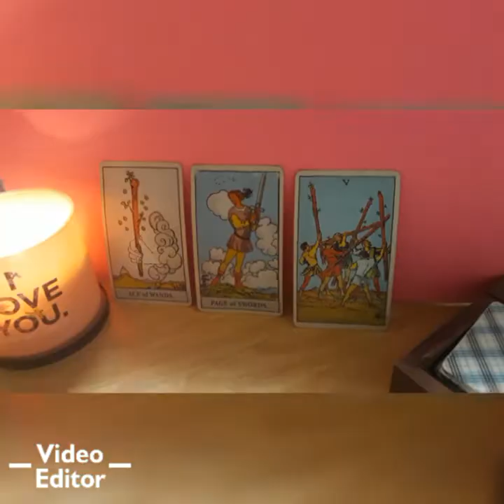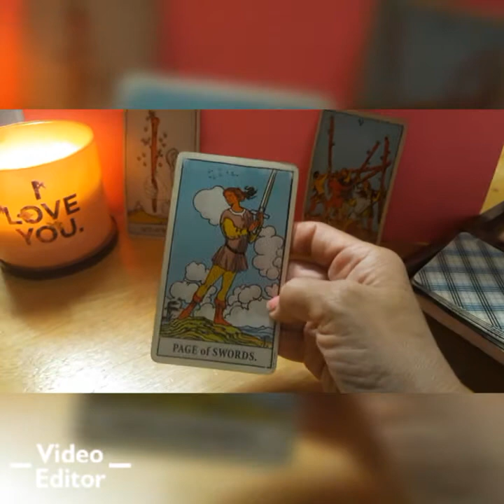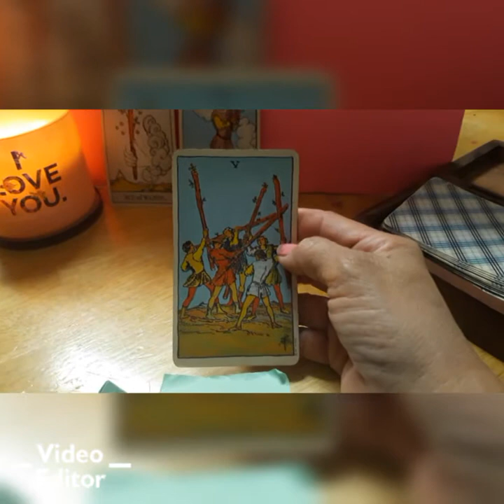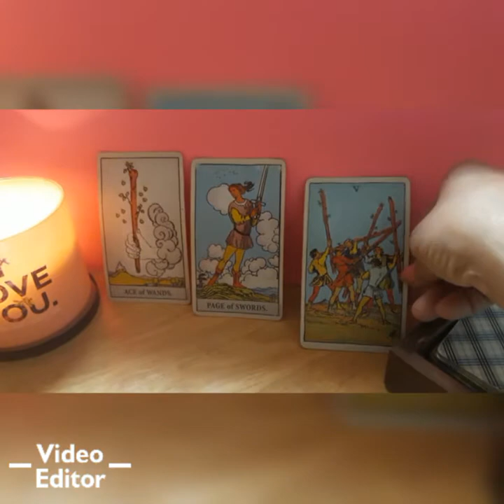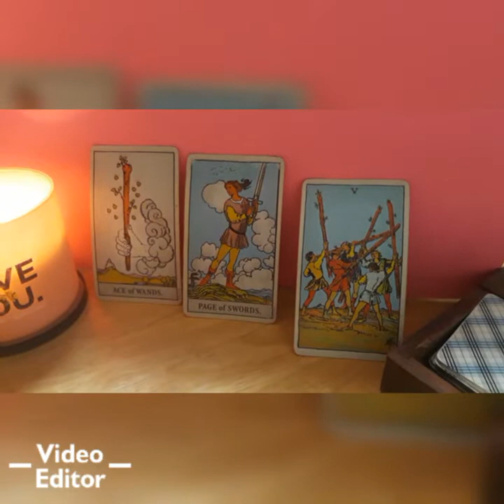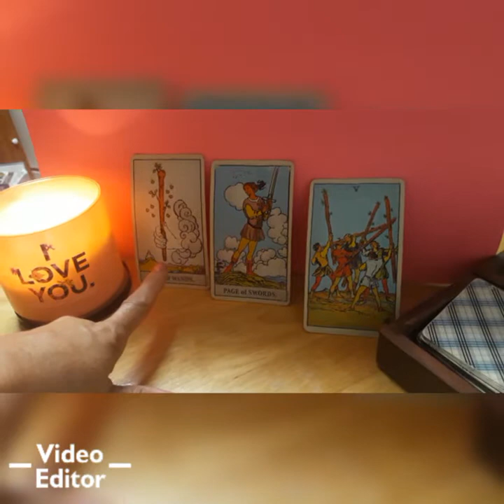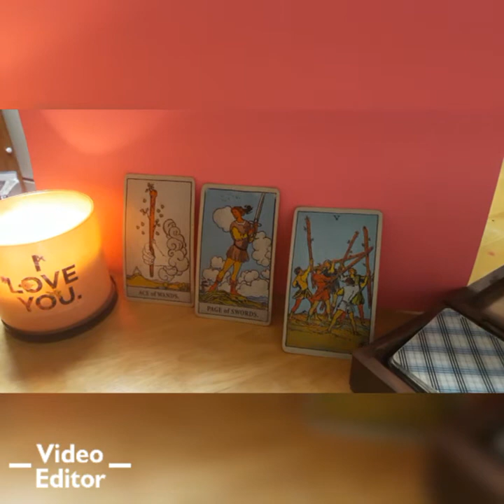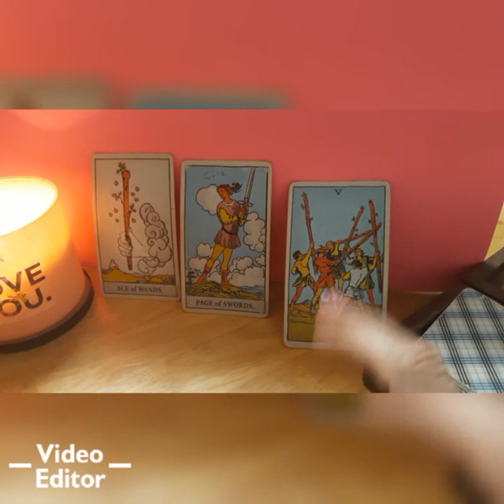Virgo-tarot reading-someone is spying, July 2019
$MsCool2